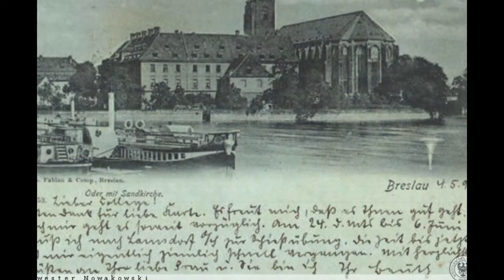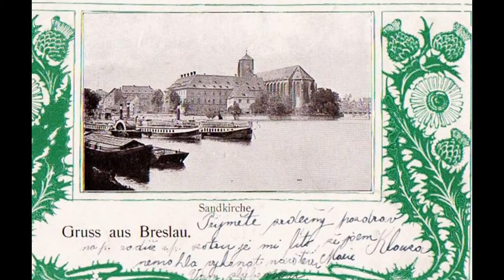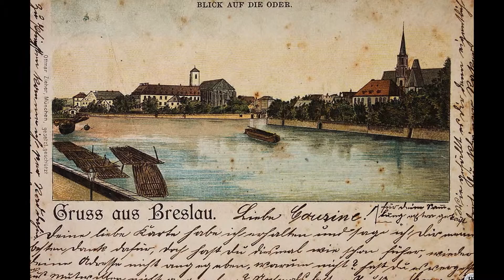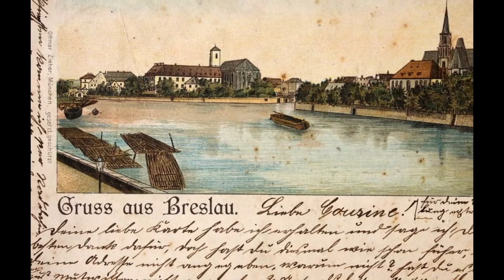Die Sandkirche in Breslau. Kościół parafialny NMP na Piasku (1865 -1915)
OSTRÓW TUMSKI in Wroclaw (former - Breslau)

More photographs from the city of WROCLAW are on my instagram

A treasure trove of old and forgotten photographs from the city of Breslau and its vicinity  (to-day - Wroclaw in Poland)